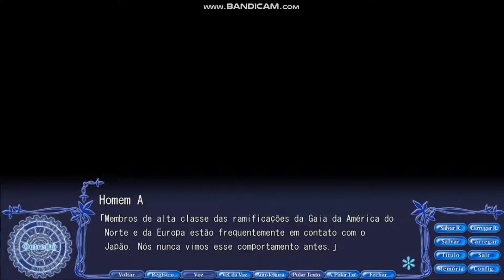Rewrite rota Lucia parte 8 - Por baixo dos panos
Enquanto Kotarou planeja encontro com Lucia, a guerra entre Guardian e Gaia começa.

Gente, esse parte será curta pois eu pretendo fazer o encontro focando apenas no ENCONTRO
Talvez saia hoje ou amanhã quero aproveitar o dia dos namorados.

HOJE É DIA DOS NAMORADOS INTERNACIONAL ( menos para o brasil, mas não importa )
APROVEITE E VEJA ESSA SAGA MARAVILHOSA COM SUA NAMORADA(O)

Veja as outras rotas também elas contam as histórias das outras garotas com tema totalmente diferente com as posteriores.